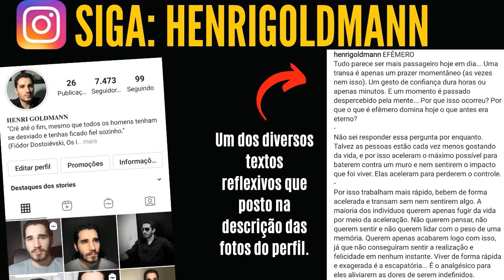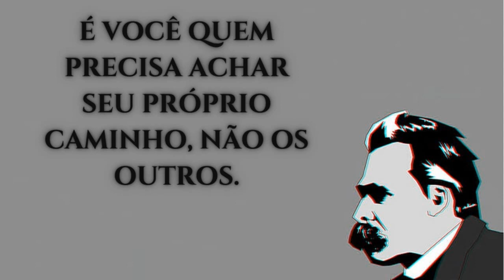NÃO ESPERE NINGUEM TE DIZER O QUE FAZER | NÃO SEJA FRACO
Pare de ser fraco, pois caso contrário, irá perder o controle da sua própria vida.